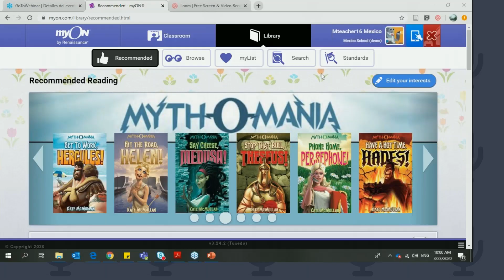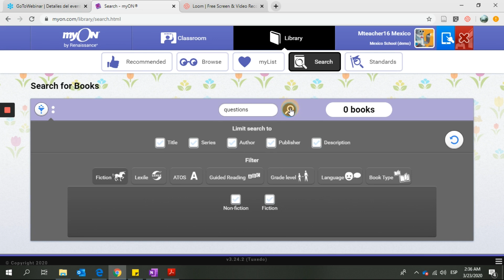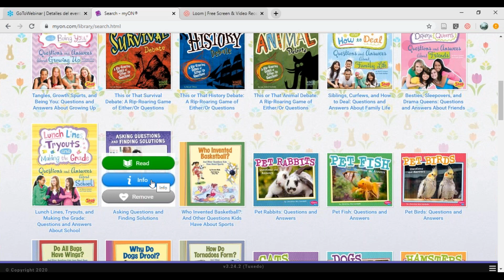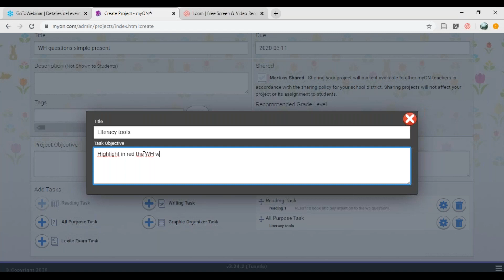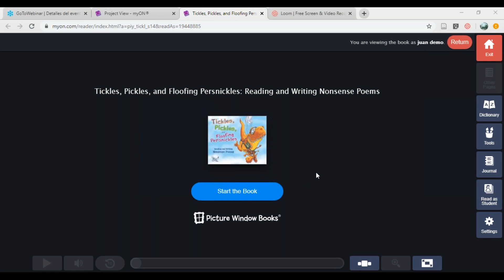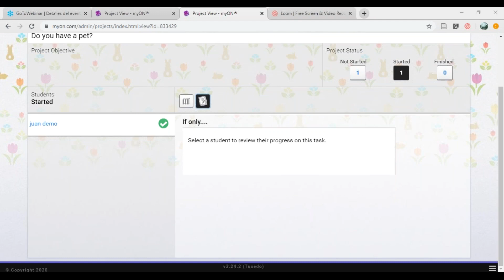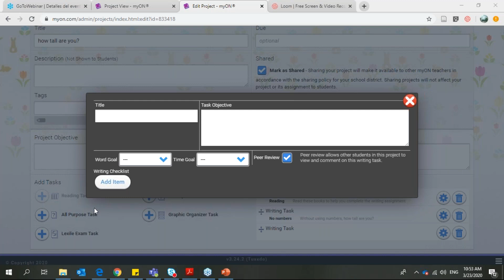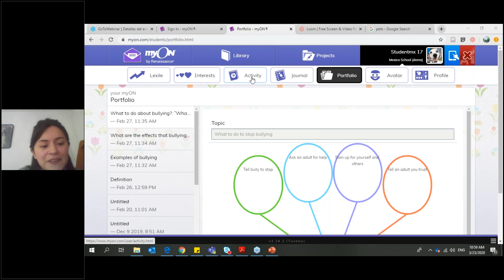Myon Creating and using projects